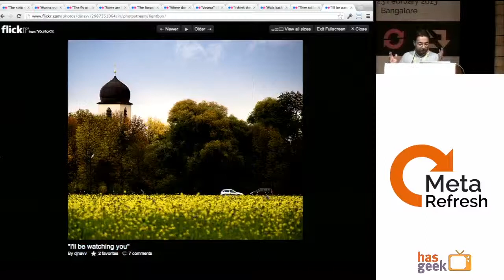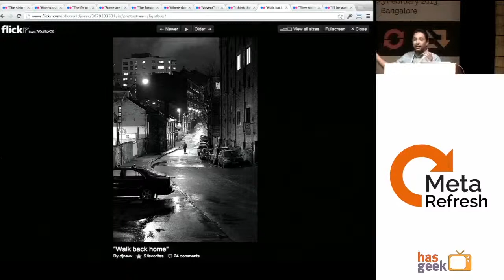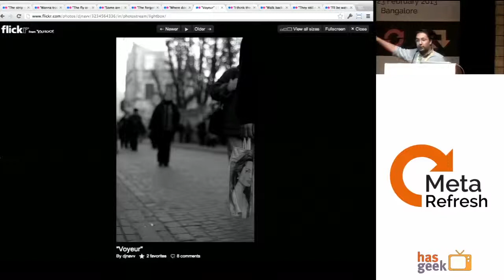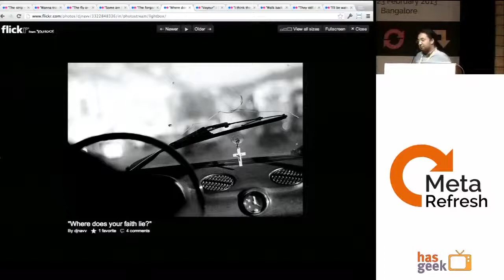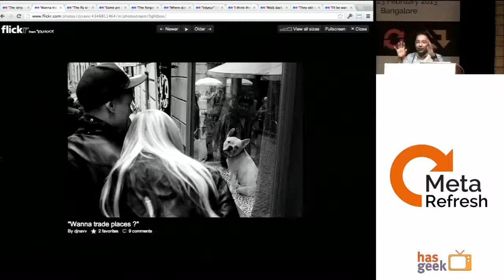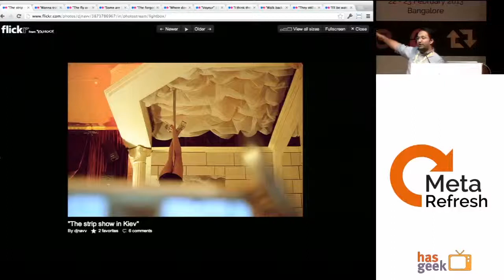Navjyot - Photographic memoirs